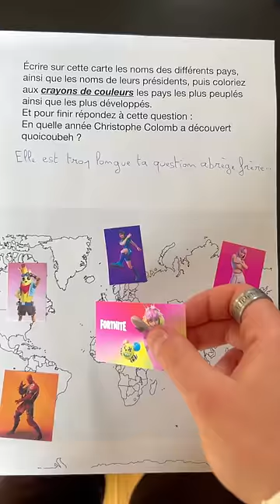LES PIRES TRICHEURS AU CONTRÔLE📝🤣humour